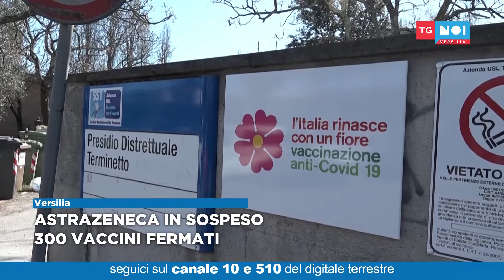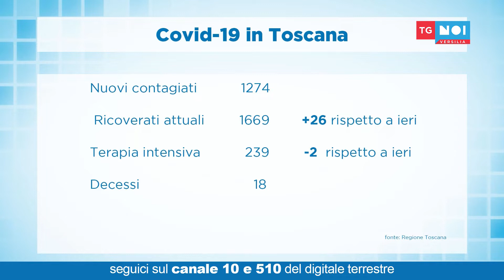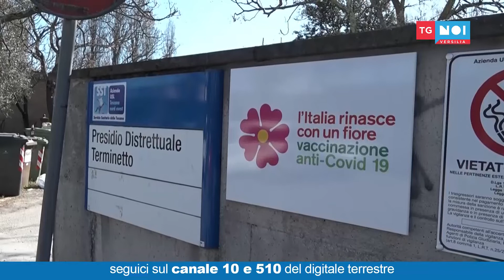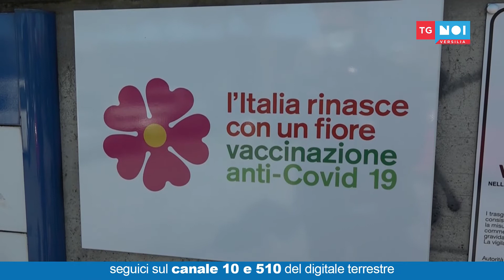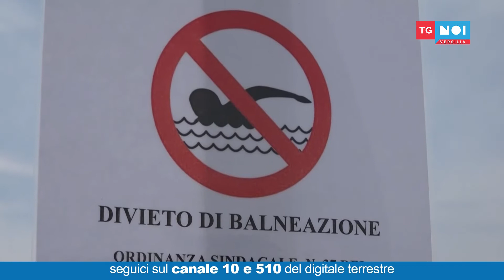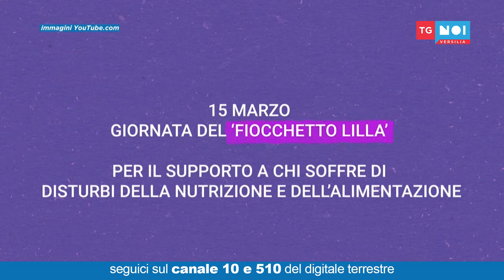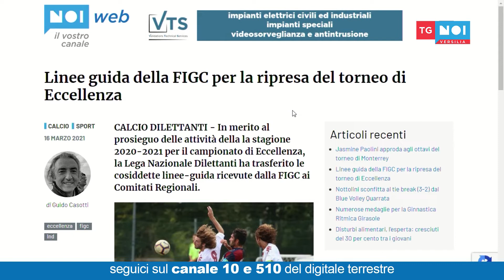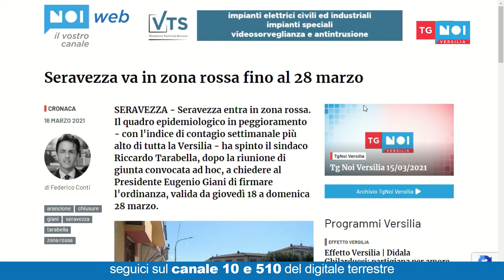Tg Noi Versilia 16/03/2021